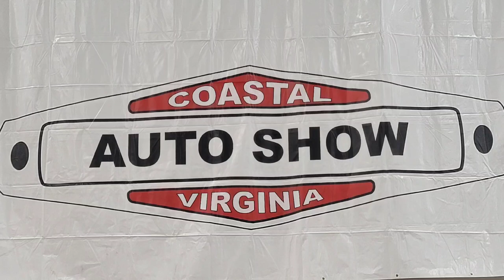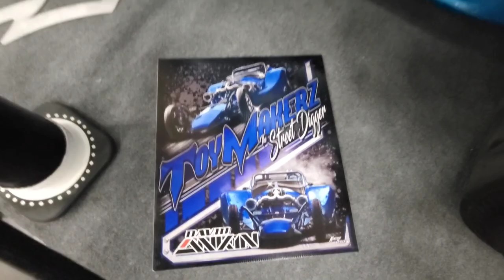Toymakerz Hot Rod Coastal Virginia Auto Show